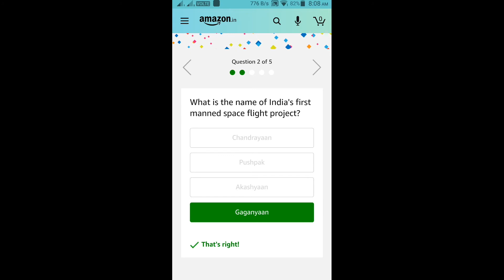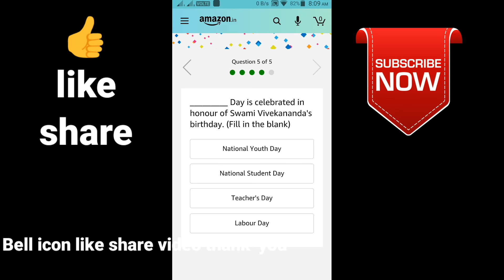Amazon Quiz Answers Today Win 15000 Amazon Pay Balance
Hi friends!
Buying link's
Apparel & Accessories
Books
Health & Beauty
Luggage
Pet Supplies
Shoes
Sports & Outdoors
Video Games
Watches
Electronics
Mobiles & Tablets
Smart TV
Streaming Clients
Monitors
Desktops
Networking Devices
Scanners
Printers, Inks & Accessories
Computers
Soundbar Speakers

🙏🙏🏁🔔👍NEXT TARGET 50K LIKES. 👍🏁🔔